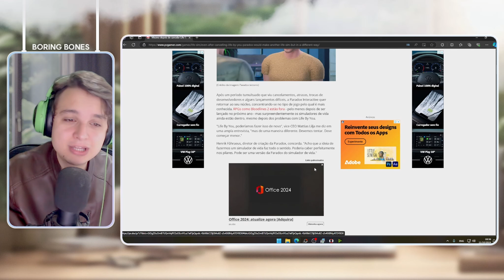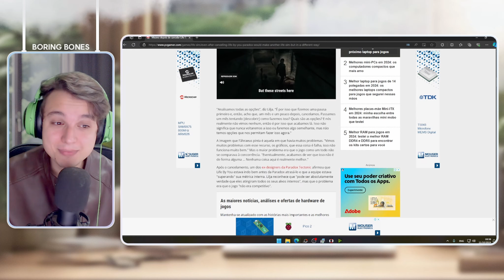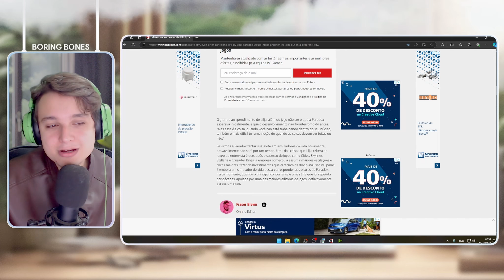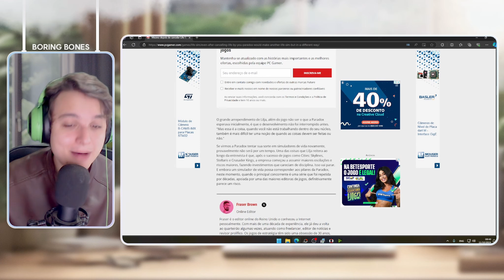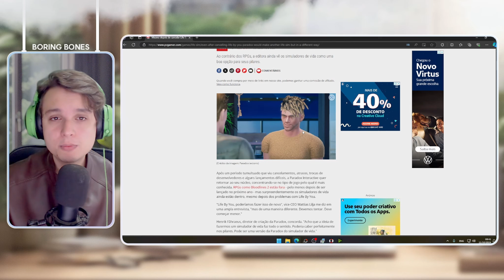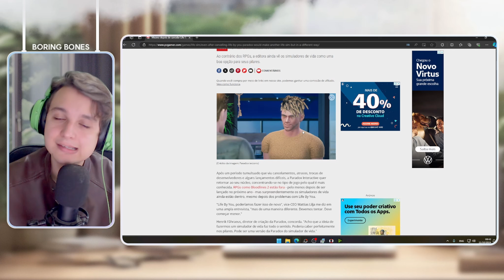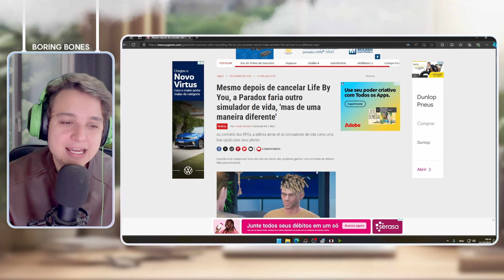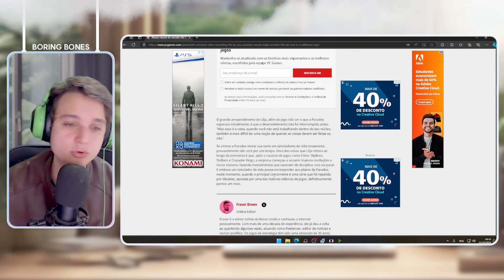LIFE BY YOU VAI VOLTAR! SERÁ QUE APRENDERAM AS LIÇÕES PRA FAZER UM NOVO SIMULADOR DE VIDA?